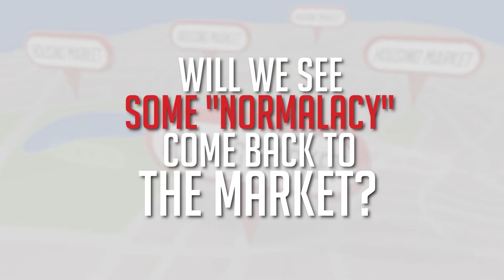Have mortgage rates finally hit their peak?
Have mortgage rates finally hit their peak? Will we see some sort of “normalacy” come back to the market? While no one can say for sure, we can look at what experts are saying about the market!

I know the state of the market will play a big role in what you decide to do with your home. The first thing I want to point out is that with interest rates rising, it has many buyers concerned about entering the market.

Ksenia Levenkova
Realtor®️ DRE 02013928